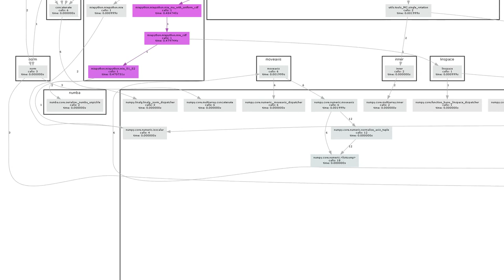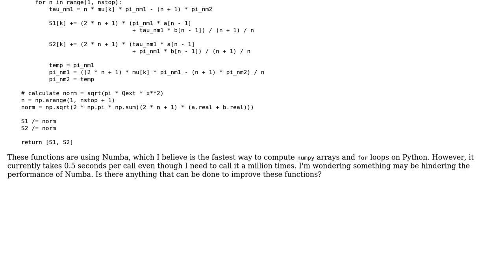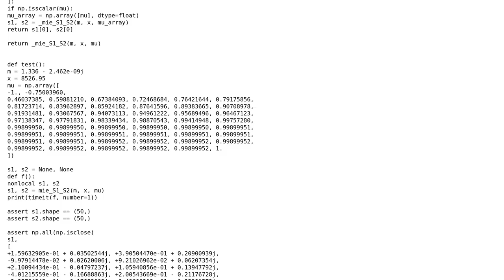Code Review: How to speed up this Numba-based code?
With thanks & praise to God, and with thanks to the many people who have made this project possible! You are responsible for your own actions.